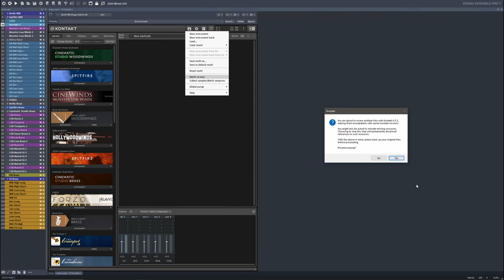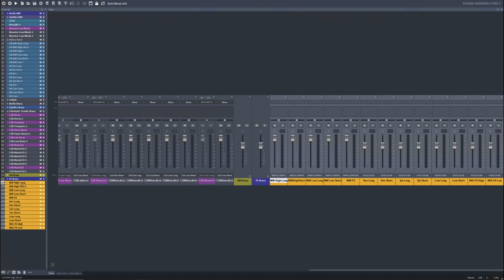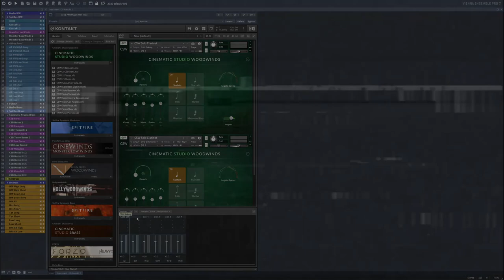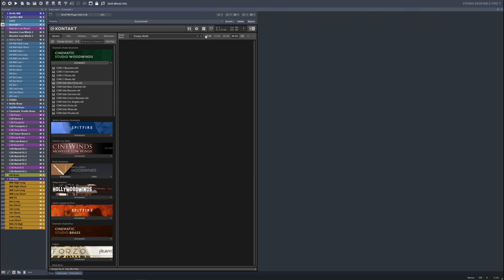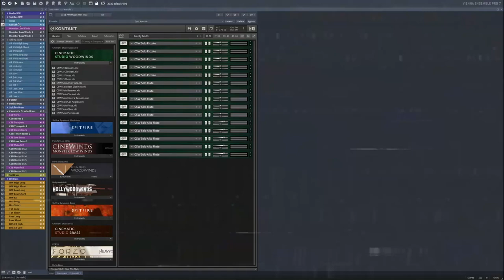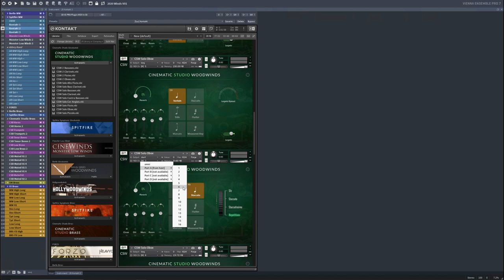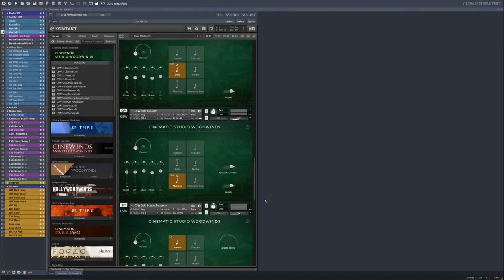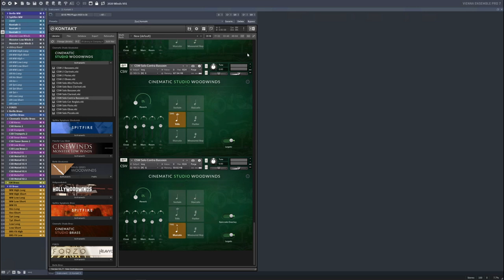VE Pro Template, Part 1: Integrating New Instruments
0:00 Intro
0:26 ACTUAL Intro
0:49 Cinematic Studio Woodwinds Integration
1:15 Batch Re-Save
1:59 Loading Instruments
2:19 Higher Planning
2:41 Buss Outs to Cubase
3:15 Grouped Together
3:59 Instance Specific Outputs
7:38 Flute Template
10:12 Kontakt Concert Order
10:42 Double Checking
12:45 "Drop Down Menu From Hell"
14:20 Double Checking Continued
15:21 Labeling
15:36 Next Time

All music and sounds Copyright Jason Graves Music, Inc., 2021. Selling or distributing music or sounds for profit is a violation of applicable laws.

Video editing by Rob Frost